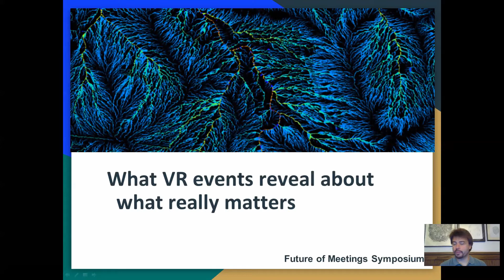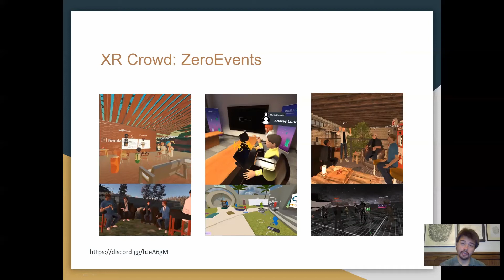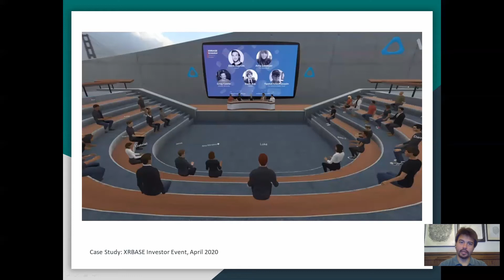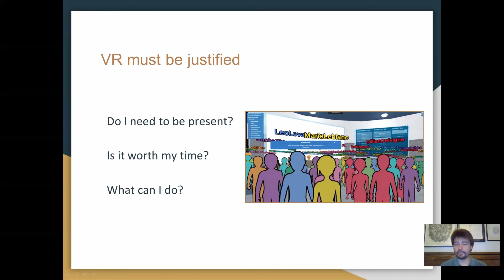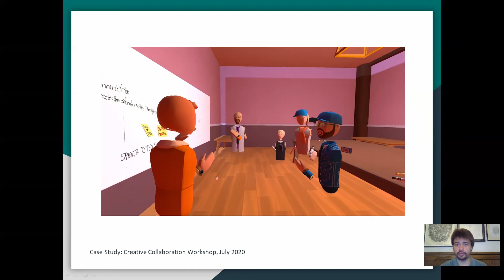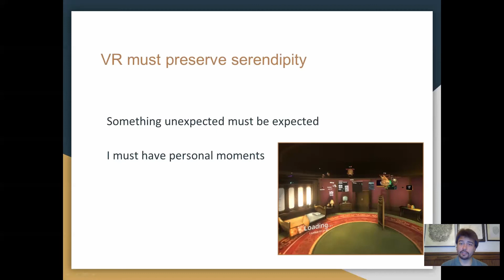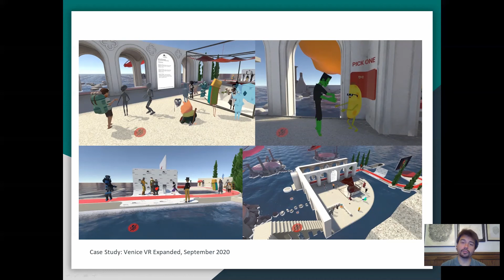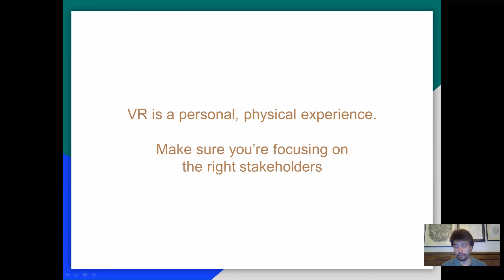Invited: "What VR events reveal about what really matters" - Michael Barngrover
Drawing from his experiences and research over the last 6 months of hosting weekly virtual meetups, panels, and events, Michael will discuss what VR really has to offer attendees and organizers. From networking and presentation to conudcting business on the virtual golf course, contemporary VR platforms offer a rich selection of experiences analogous to real world social and collaborative meetings. However, translating the experiences to immersive mediums reveals the importance of facilitating serendipity as much as knowledge transfer.